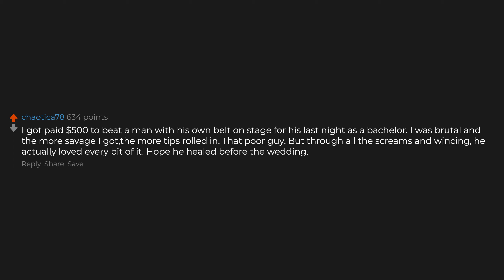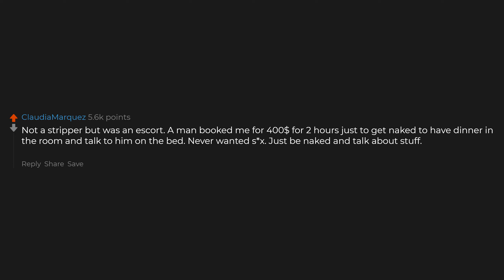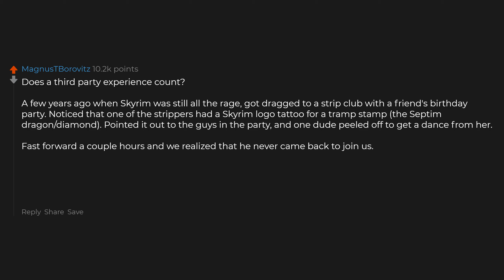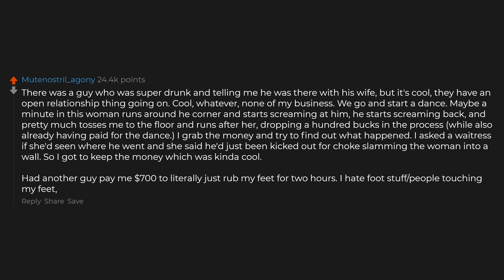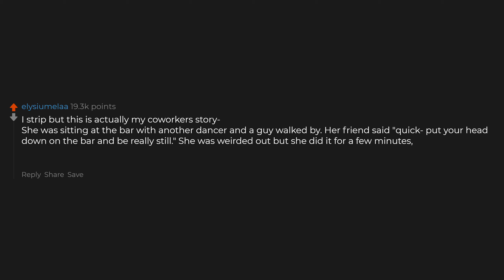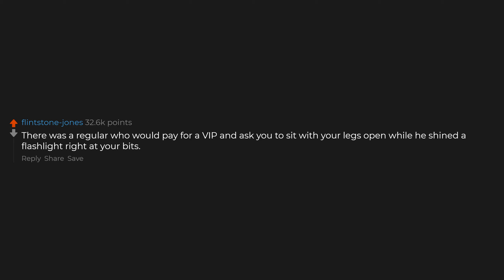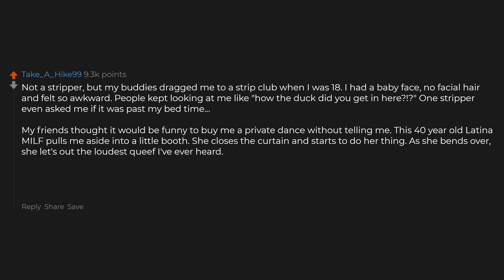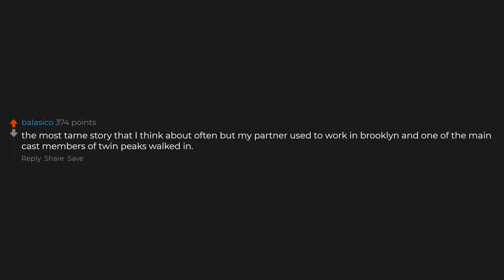Strippers, What Weird Things Have Happened To You While Working?